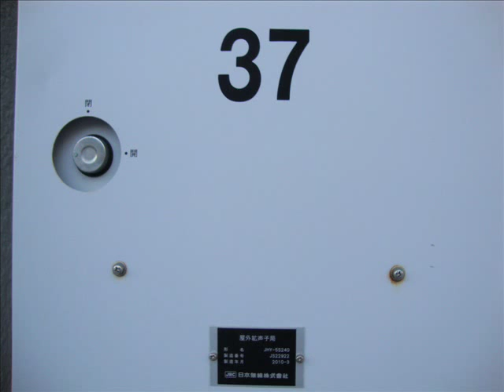防災行政無線チャイム 沖縄県恩納村 『海（松原遠く～）』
１２月中旬、修学旅行で沖縄に行きました。恩納村の宿舎に泊まったので、近くの子局で記念に収録してみました。
公民館の屋上にスピーカーがあり、中にいた人に時間などを教えていただきました。

詳細は不明ですが、このときは朝６：５８に鳴りました。また、夕方には１６：５８に旧音源野バラが通常テンポで流れていました（５時だと思い収録失敗）。その他、平日朝（７：３０頃）には小学生向けのおはよう放送、夕方（１７：３０頃）には帰宅促進放送が流れていました。
制御装置はJRC（日本無線），子局番号は37，前兼久公民館（読み方分かりませんが）で収録。音色から特注の旧音源ではなかろうかと思います。風などは大目に見てください＾＾；

興味のある方はぜひ行って録ってみてください！